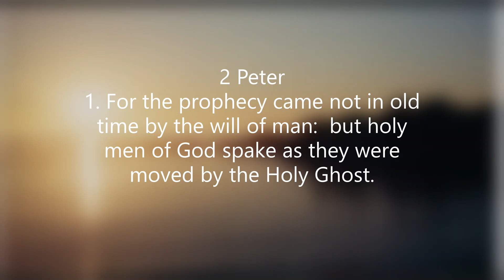2 Peter 1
KJV Scriptures, music by Justo Almario